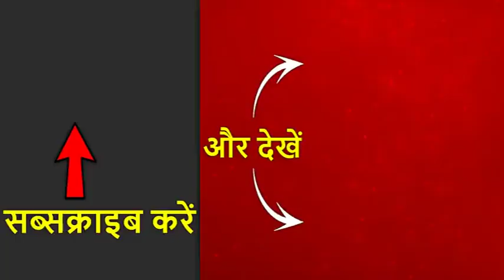उन्नाव केस: सड़क हादसे मामले में यूपी सरकार के मंत्री रणवेंद्र प्रताप सिंह के दामाद के खिलाफ भी FIR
रायबरेली एक्सिडेंट मामले में 30 लोगो के खिलाफ एफआईआर हुई है जिसमें 10 लोगो के नाम हैं. बाकी लोग अज्ञात हैं.
इसमें यूपी सरकार के मंत्री रणवेंद्र प्रताप सिंह के दामाद अरुण सिंह का भी नाम है. अरुण सिंह आरोपी नंबर सात है और वो उन्नाव में बीजेपी का ब्लॉक प्रमुख है.

इसके अलावा रायबरेली में सड़क दुर्घटना में घायल हुई उन्नाव बलात्कार कांड की पीड़िता के मामले में सीबीआई जांच की सिफारिश करने के एक दिन बाद मंगलवार को उत्तर प्रदेश पुलिस ने विशेष जांच दल (एसआईटी) का गठन किया. राष्ट्रीय महिला आयोग की एक टीम ने अस्पताल जाकर पीड़िता की मां से मुलाकात की. उत्तर प्रदेश पुलिस ने दुर्घटना मामले में सोमवार को सेंगर और नौ अन्य लोगों के खिलाफ हत्या का मामला दर्ज किया था. उत्तरप्रदेश के बांगरमऊ से चार बार के विधायक सेंगर को पिछले साल अप्रैल में गिरफ्तार किया गया था.